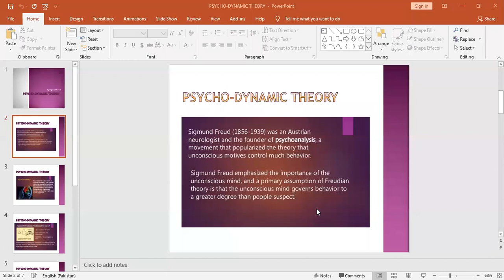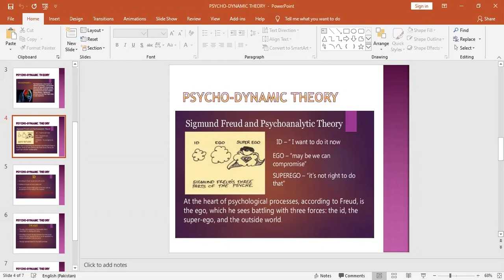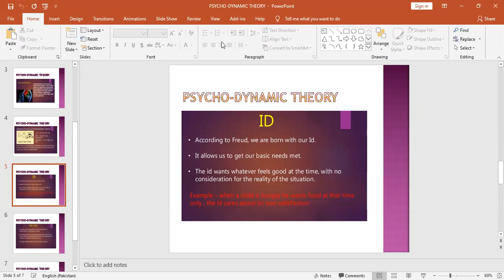Personality theory by sigmund freud part 1